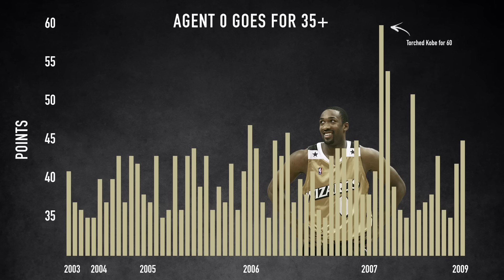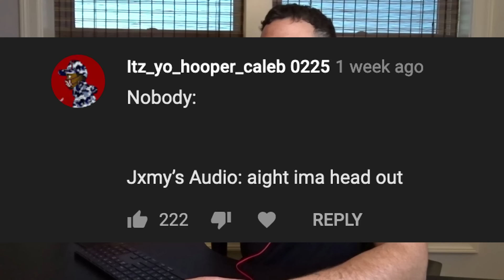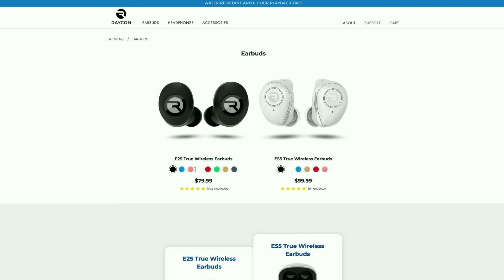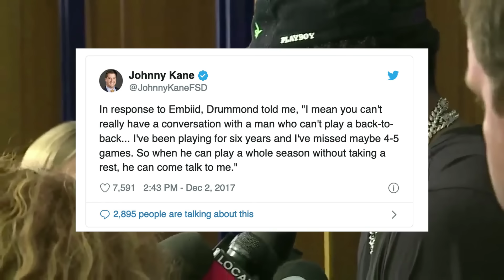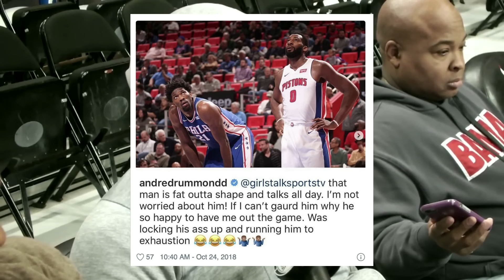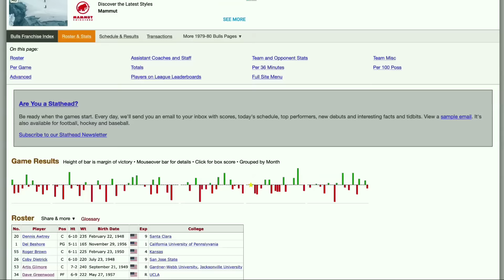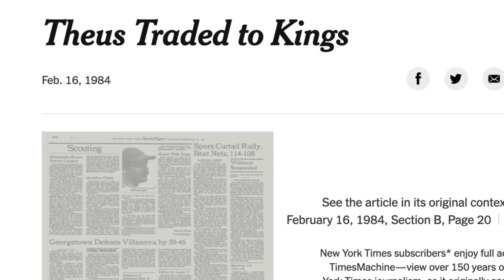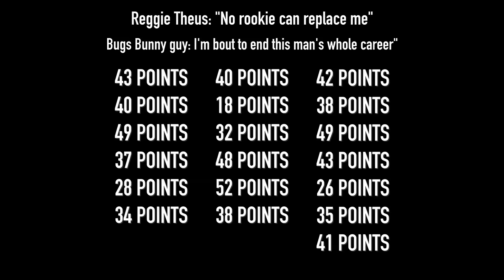When You Talk Trash And It Actually Works